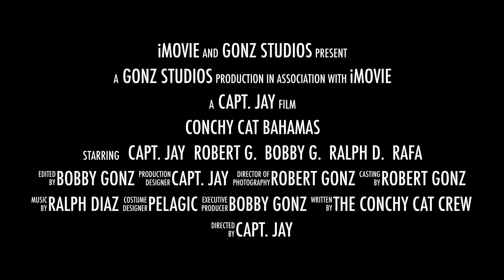Gingerbreads! Aboard the "Conchy Cat" in the Bahamas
Captain Jay aboard the Conchy Cat. This video was shot in the Bahamas in August of 2014.